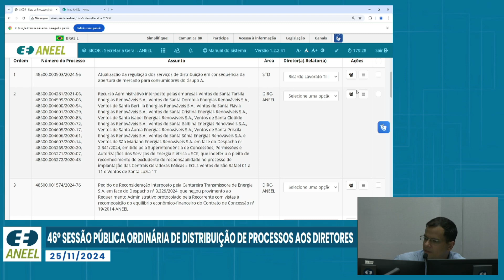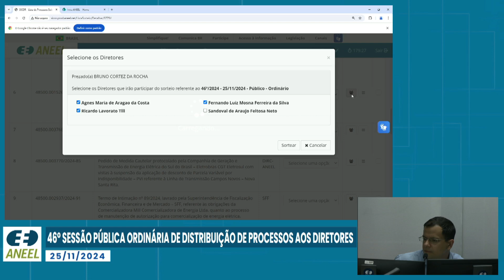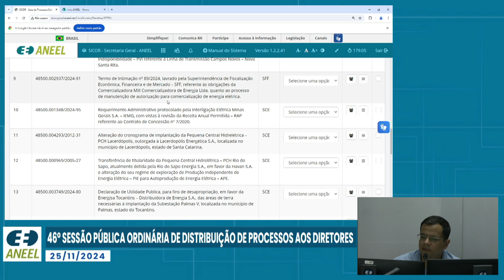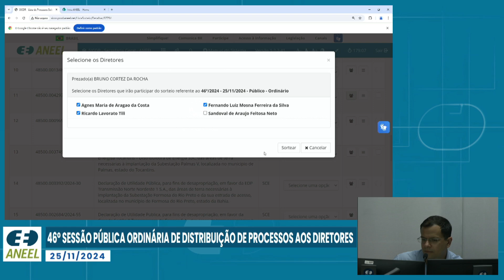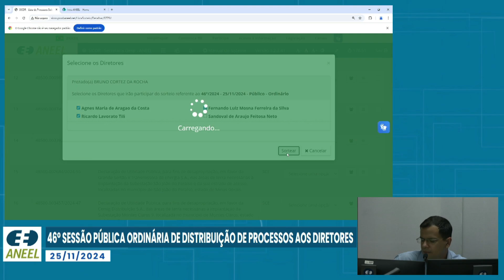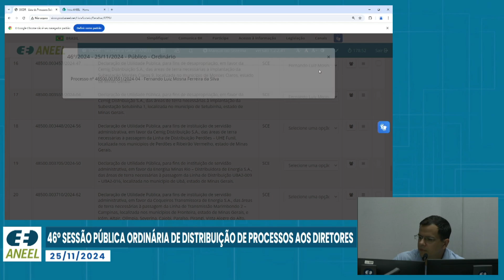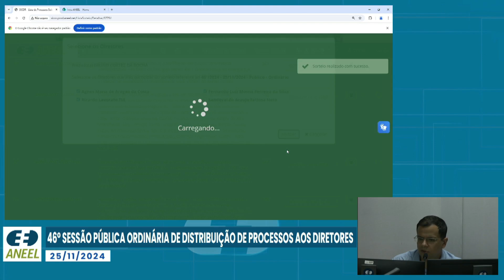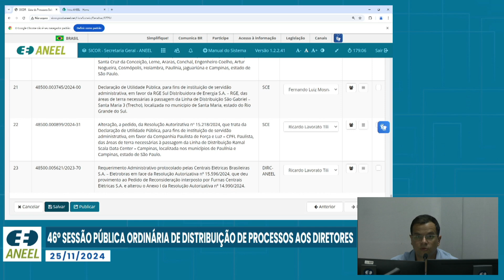46ª Sessão de Sorteio Público Ordinário de 2024 – 25/11/2024